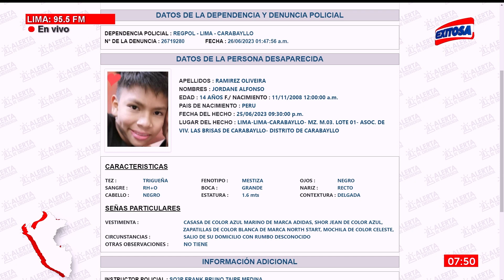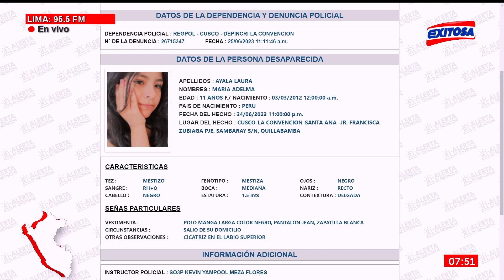🔴🔵Te Buscamos: Menor de 14 años fue visto por última vez el pasado 25 de junio en Carabayllo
Menor de 14 años, Jordane Alfonso Ramírez Oliveira, fue visto por última vez el pasado 25 de junio en Carabayllo. De conocer su paradero, por favor comuníquese al 114, línea única de atención de casos de desaparición de personas.

Exitosa Perú
"Exitosa: La voz que integra al Perú"

Corporación Universal